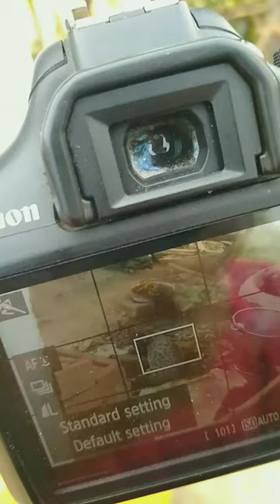🐈 cat pose. dekho yaar 😱😱| Canon 1300d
same to same tiger pose. click to Canon 1300d